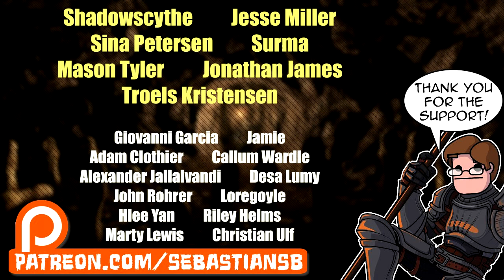Let's Play XCOM 2 Part 11 - Operation Frozen Key: Advent Blacksite